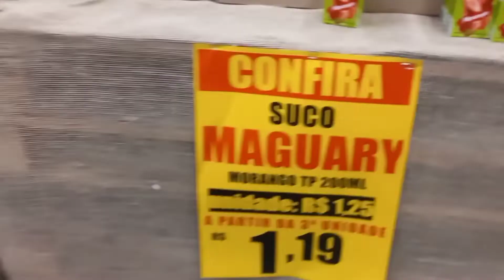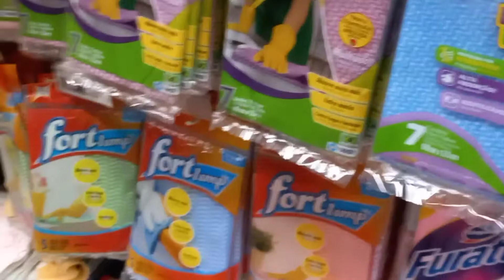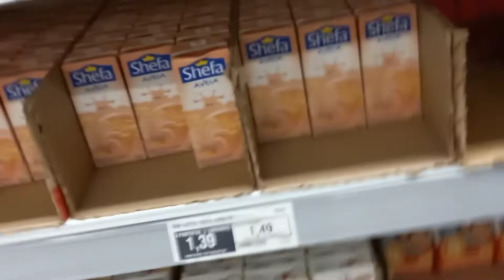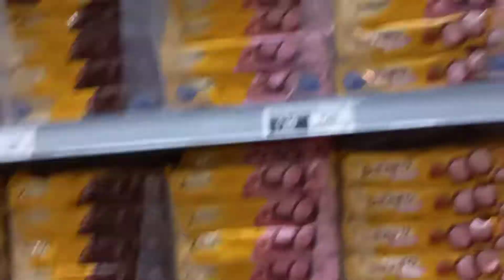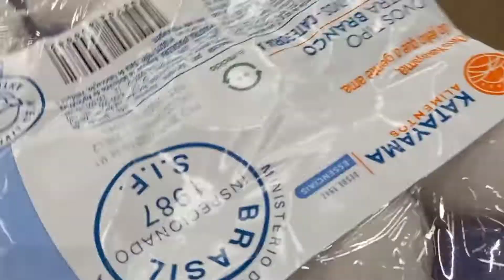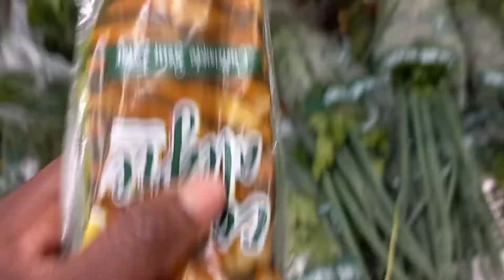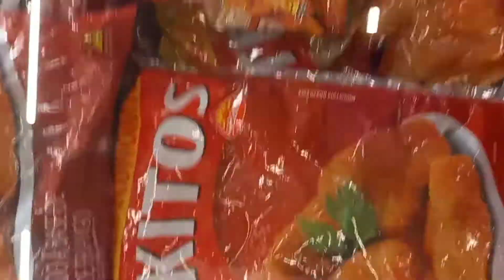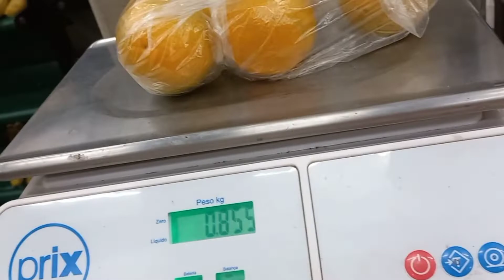VLOG:COMPRAS DO MÊS SETEMBRO (AN ALE NAN MARKET AVEK MWEN POU MWA SEPTANBRE LAN